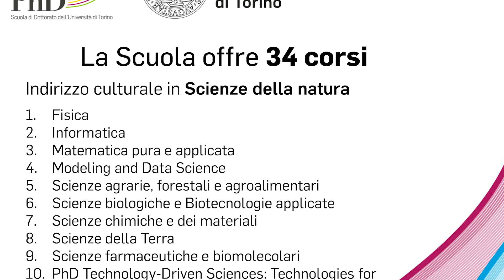Rizzuti: "Il dottorato è un investimento sul futuro"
La Scuola di dottorato dell'Università di Torino, diretta dal Prof. Alberto Rizzuti,  riunisce i 34 Corsi di Dottorato d’Ateneo e favorisce la competitività della ricerca confrontandosi con enti e imprese, nazionali e internazionali.